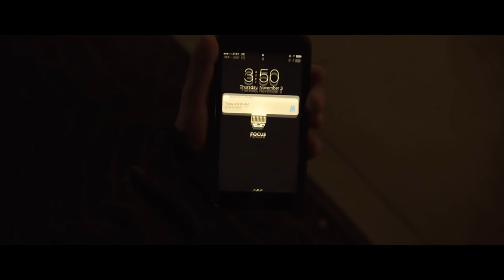DISCIPLINE | Motivational video - Jocko Willink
The original speech from Jocko Willink comes from the episode 357 of Knowledge for men.

And if you want more content from Jocko, he's also an accomplished writer with a bestseller to his account.
Extreme Ownership
Discipline Equals Freedom : Field Manual

And finally the music used is Immanuel from Tony Anderson.